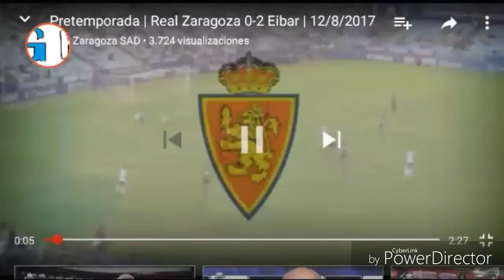VideoDiario De Un Zaragocista: Resumen Real Zaragoza 0 SD Eibar 2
Resumen del partido de presentación del Real Zaragoza contra la SD Eibar. El equipo vasco se llevo el Trofeo Carlos Lapetra por un 0 a 2.